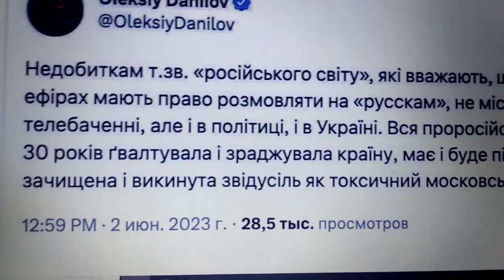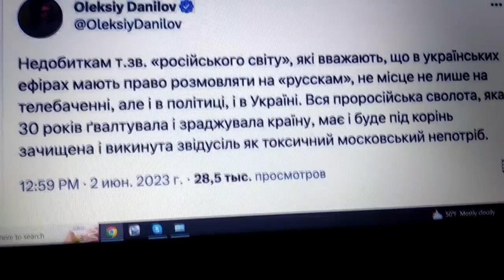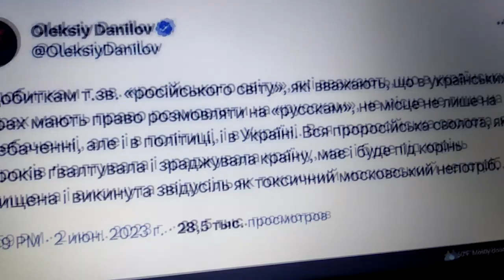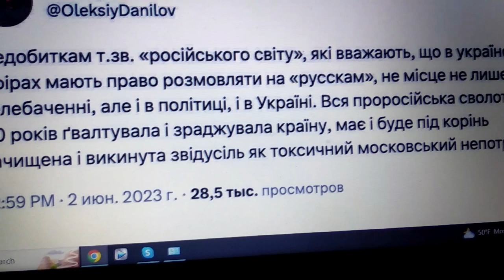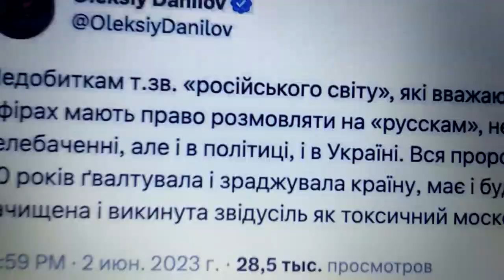Shenderovich's Case.Šenderovičiaus byla.Дело Шендеровича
00:00-04:29 Friend of Ukraine Russian opposition writer Viktor Shenderovich irritated Ukainian nationalists.
04:30-09:28 Ukrainos draugas rusų opozicinis rašytojas Viktoras Šenderovičius papiktino ukrainiečius nacionalistus.
09:28-15:10 Друг Украины российский оппозиционный писатель Виктор Шендероович возмутил украинских националистов.